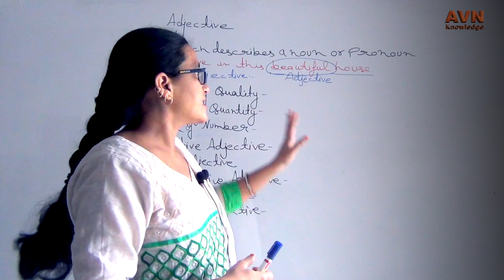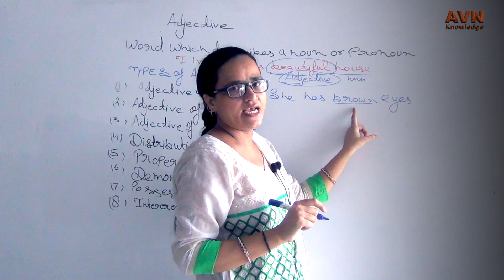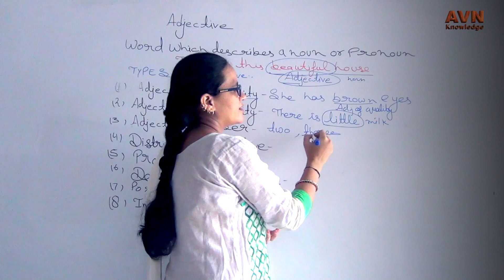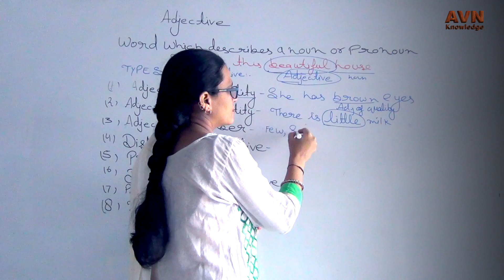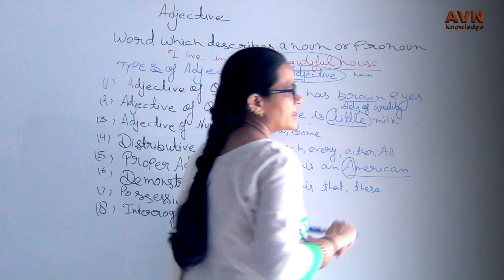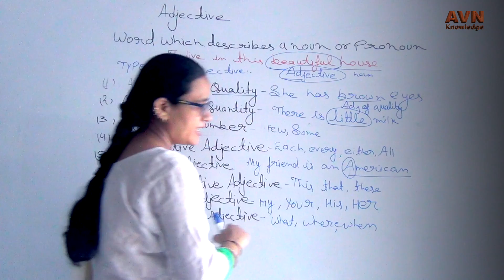Adjective | Part of Speech | English Grammar | AVN Knowledge